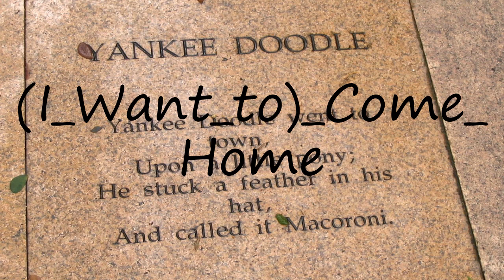How to pronounce (I Want to) Come Home?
How to pronounce (I Want to) Come Home? say (I Want to) Come Home! How to say (I Want to) Come Home. How to pronounce (I Want to) Come Home correctly.  Learn the pronounciation (I Want to) Come Home! Expand your vocabulary, learn (I Want to) Come Home word. Use this free pronunciation guide to practice words at a time. Learn for free. Thank you for viewing, please like or subscribe! hoe om te sê, si të thuash, እንዴት እንደሚናገር, wie sagt man, comment dire, come dire, como dizer, как сказать, nasıl denir, cómo decir, 怎么说,